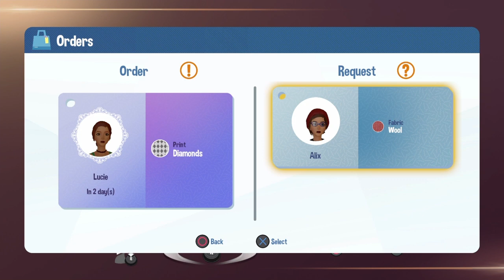My Universe Fashion Boutique 3/31/2024 PS4